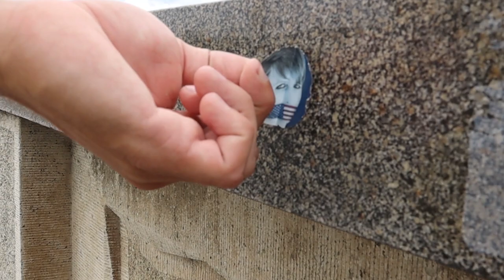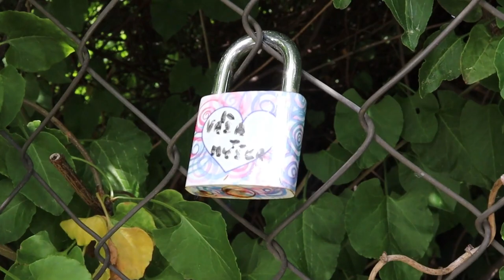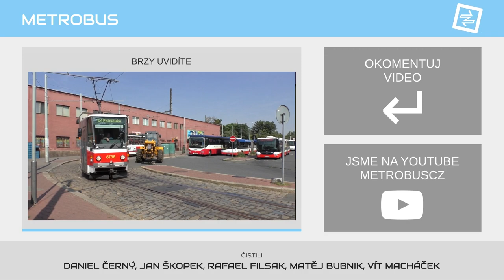Jak jsme vyčistili mosty | VLOG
Pamatujete, co jsme na Mánesově a Čechově mostě nejvíce kritizovali? Rozhodli jsme se, že tyto dva mosty společně zbavíme nálepek a zámečků. Vlastní silou.

Sledujte i recenze Mánesova mostu a Čechova mostu.